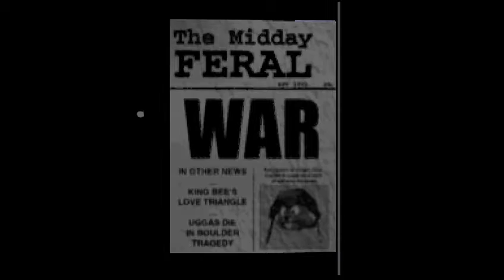ZOMBIES Y MAS ZOMBIES| Conker Bad Fur Day #5